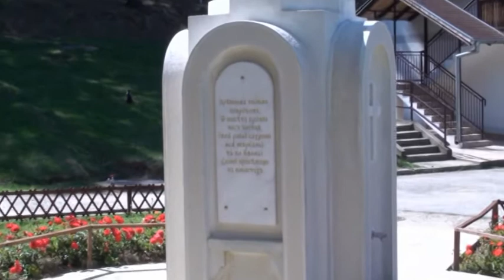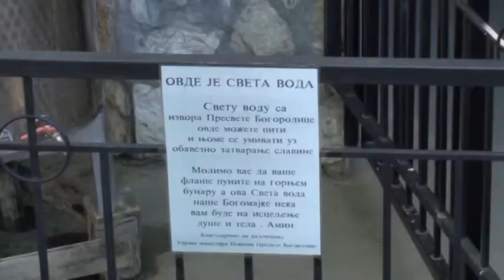Sveta Bogorodica Manastir Djunis SRB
Sveta Bogorodica, Djunis, Ribarska Banja, Krusevac, Srbija